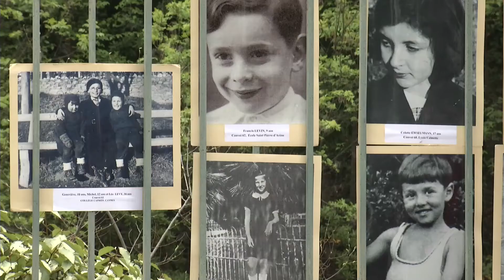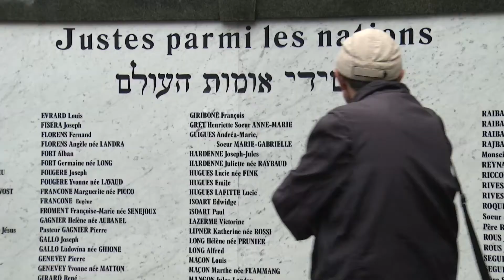La communauté juive réagit aux propos de Jean-Marie Le Pen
Jeudi 16 avril, en Israël et partout dans le monde, la communauté juive rendait hommage aux 6 millions de juifs victimes de la barbarie nazie. Yom Hashoah, la journée du souvenir pour la Shoah, était également célébrée à Nice à travers une cérémonie organisée au cimetière israélite. Une manifestation à l'ombre des propos que Jean-Marie Le Pen a réaffirmés au début du mois à propos des chambres à gaz, qu'il considère comme un "détail".